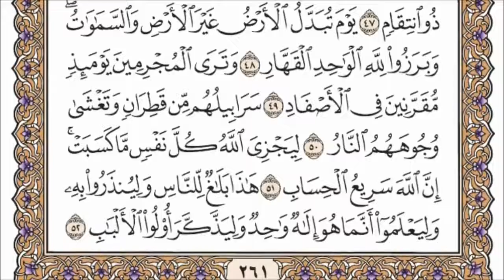سورة ابراهيم بصوت شيخ عبدالرحمن السديس// Surah Ibrahim Sheikh AbdulRahman Al Sudais